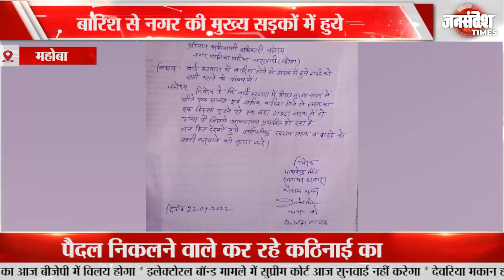Mahoba : - खबरे महोबा की |Uttar Pradesh|Jan Sandesh Times